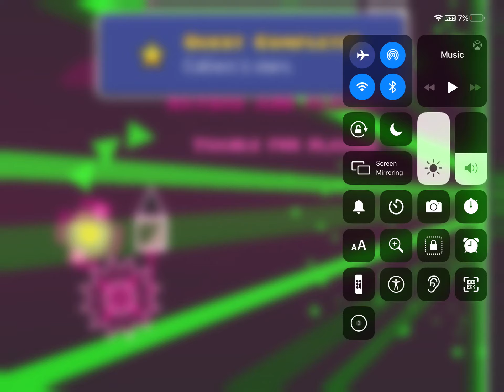FREEING DEMON GUARDIAN Geometry Dash